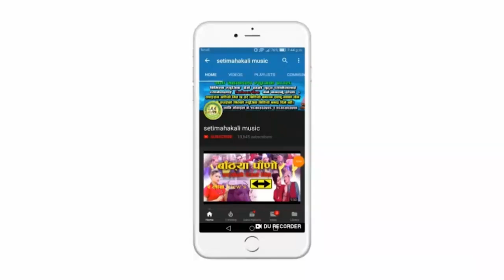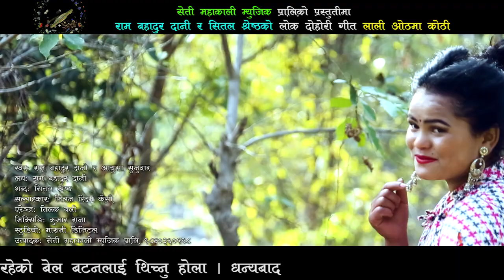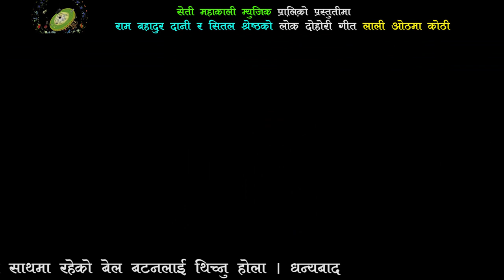New Dohori Song 2078 Lali Oth Ma Kothi By Ram Bahadur Dani & Ayusha Sunuwar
Song: Lali Oth Ma Kothi
Vocal: Ram bahadur Dani & Ayusha Sunuwar
Music/Lyrics: Ram Bahadur Dani
Studio: Maruni Recording
Direction: Ramesh Bijuli BC
Camera: Sonu BK
Edit: Krishna Babu
Production: Loktantra Bihani Media

Thanks!
Khabar Today Official Youtube Channel .

हामी प्रत्येक दिनका ताजा समाचारहरू यस च्याँनेलमा बिहान चिया कुट्की सँगै राख्ने छाैँ । धन्यबाद।

Loktantra Bihani Media House ! We Product Intertament Video Metrials .
get all the notification of all the uploads
Injoy

Unauthorized downloading and duplicating on YouTube channel and any other media .
Platform is Strictly prohibited and will lead to punitive measures. A Nepali News, Notice, Songs & Entertainment .

Action will be taken strictly according to the applicable laws, found on the songs, music and videos in this channel, downloaded and uploaded to other channels.

All Right Khabar Today
Thanks!! watching and visiting to our youtube channel.